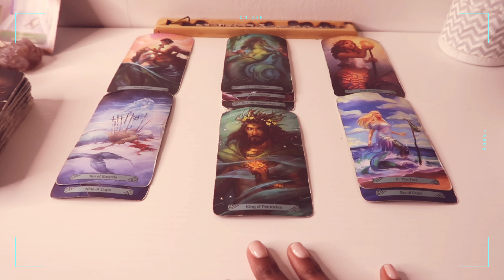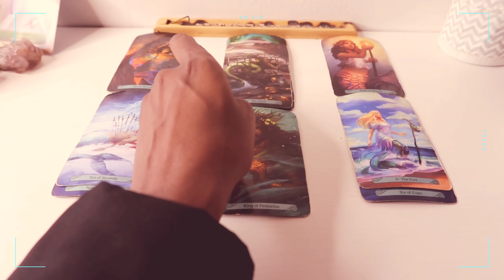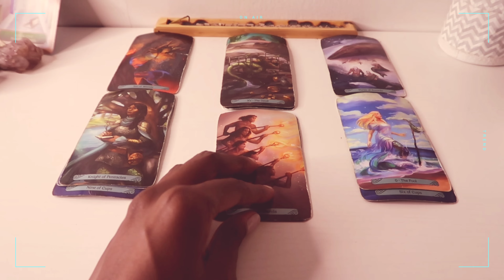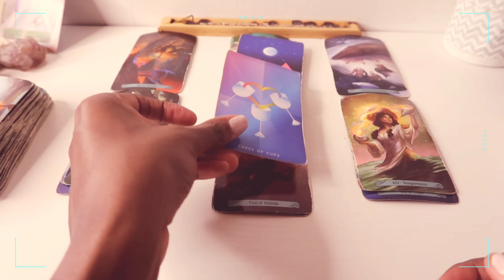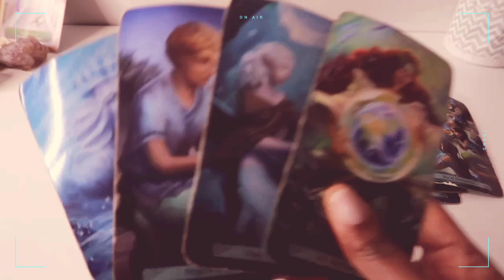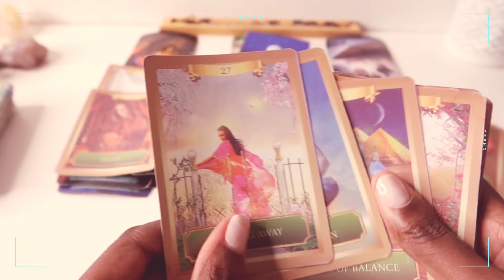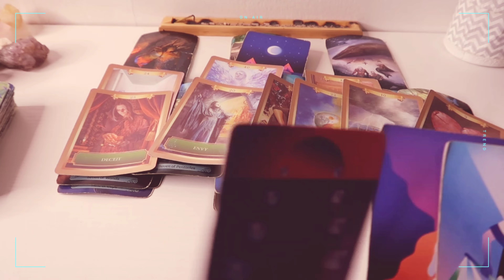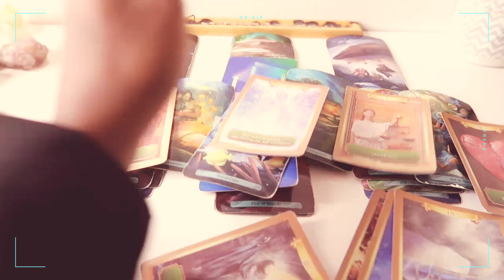♓️PISCES! ~ THEY PLAN TO RETURN TO YOU, THIS PERSON IS VERY UPSET ABOUT THIS, PISCES. ~ INSECURE ~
Welcome to PiscesRISING!

This video can and will resonate with:

💦your RISING⬆️sign in Pisces 🔮!

How to find your rising sign:
Go to a search engine and type in, “Astrology birth chart calculator”
Find a website that suits you
Type in your information such as, name, birthday, time of birth, etc.
Don’t know the time you were born? No problem! Just type in 12 PM
Your rising sign will be revealed once you hit ‘enter’

*l (letter L) 3 (number 3) abyCakes*

ALL MY READINGS ARE TIMELESS, SO YOU CAN WATCH THEM LITERALLY AT ANY TIME.

🚫No self-promotion is allowed, EVER!

Every amount is HIGHLY appreciated!

About me:

I'm young and beautiful. 💦